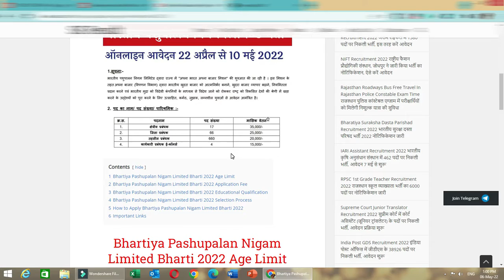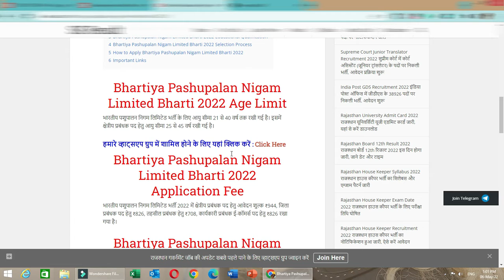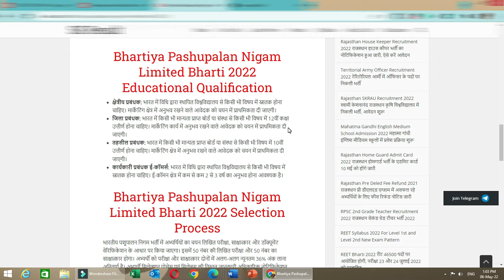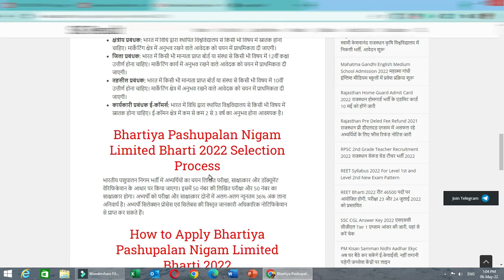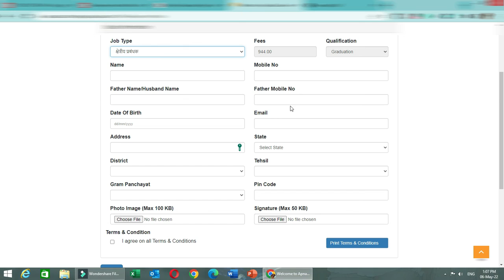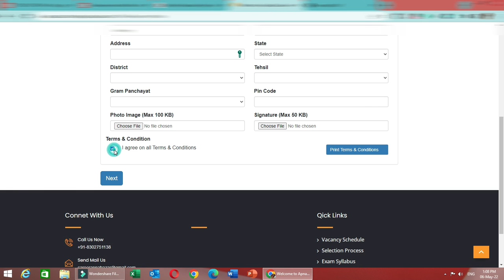Pashupalan Nigam Limited Bharti 2022｜पशुपालन निगम लिमिटेड में 747 पदों पर ऑनलाइन आवेदन शुरू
Bhartiya Pashupalan Nigam Limited Bharti 2022 भारतीय पशुपालन निगम लिमिटेड में 747 पदों पर निकली भर्ती, ऑनलाइन आवेदन शुरू: भारतीय पशुपालन निगम लिमिटेड ने 747 पदों पर भर्ती का नोटिफिकेशन जारी किया है। इसके तहत क्षेत्रीय प्रबंधक, जिला प्रबंधक, तहसील प्रबंधक और कार्यकारी प्रबंधक ई-कॉमर्स के पदों पर भर्ती की जाएगी।